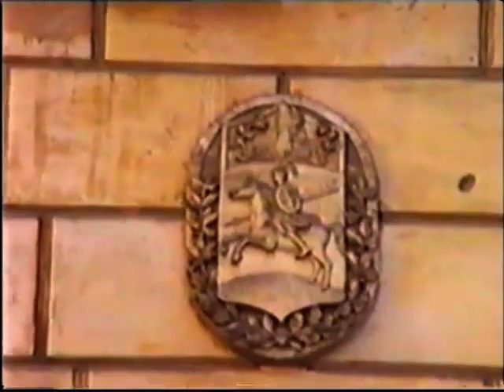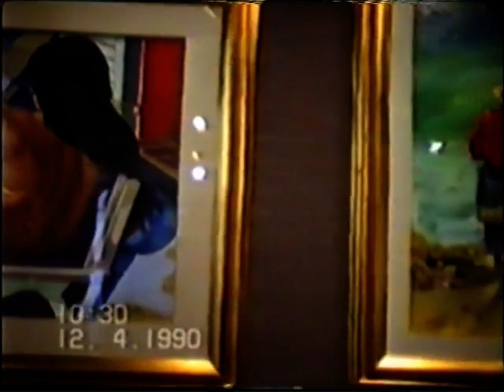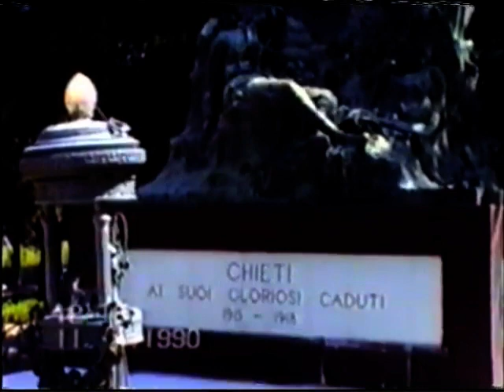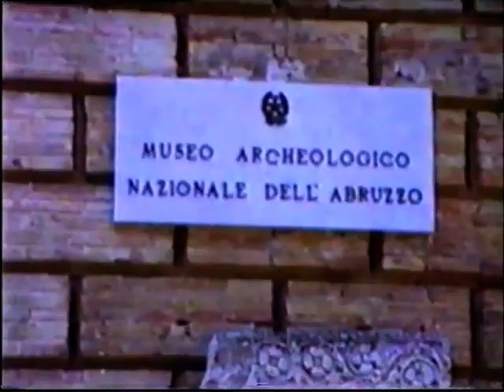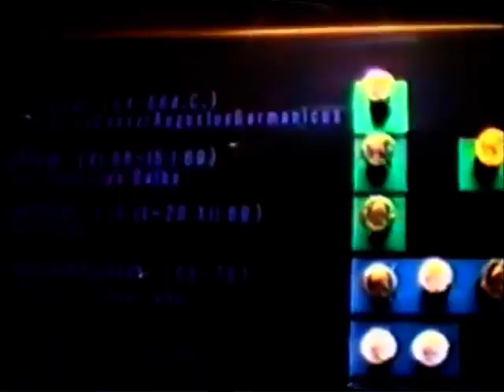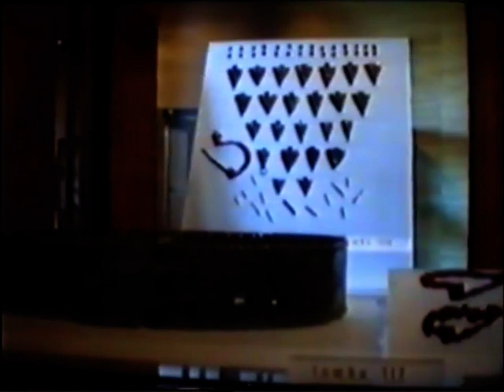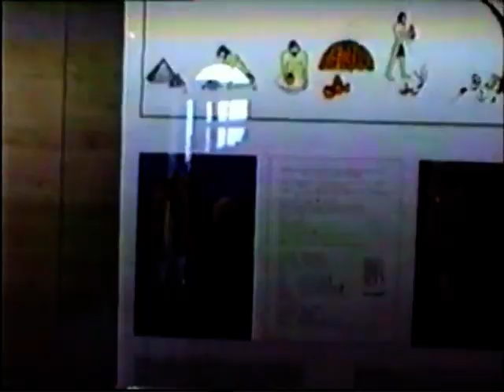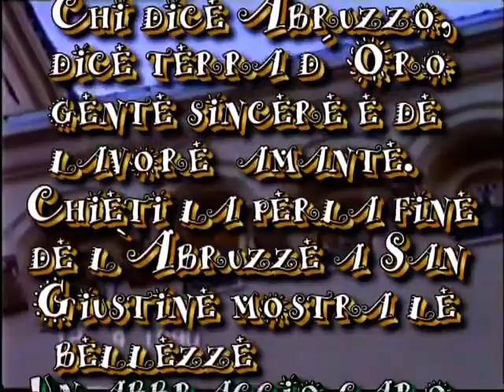UNA PASSEGGIATA A CHIETI (anno 1990) video storico di V. Del Ponte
la ripresa storica in vhs mostra la bellissima città di Chieti, la più antica d'Abruzzo, la cattedrale di San Giustino, i monumenti, le chiese, i palazzi storici la villa comunale il teatro Marrucino e infine il Museo archeologico nazionale a Villa Frigerj col guerriero di Capestrano
I due Maestri Pittori sono Luciano Gasbarri e Glauco Del Ponte.Song:For Her. Music & Lyrik ,Alexander Del Ponte.Alla Chitarra A. Del Ponte.